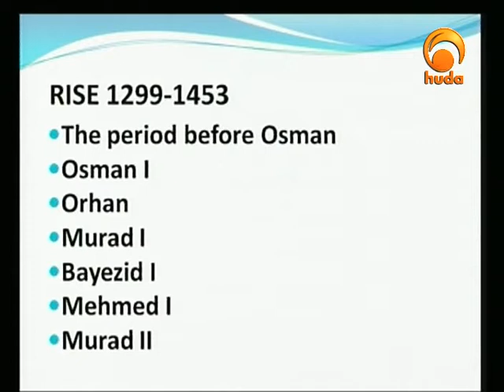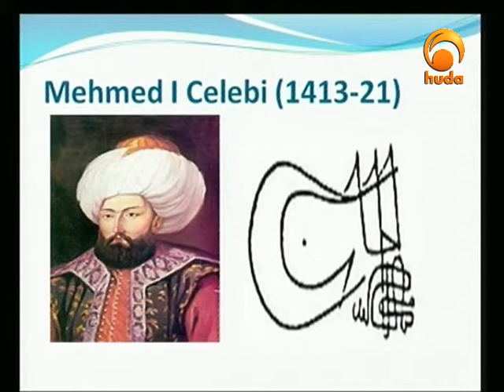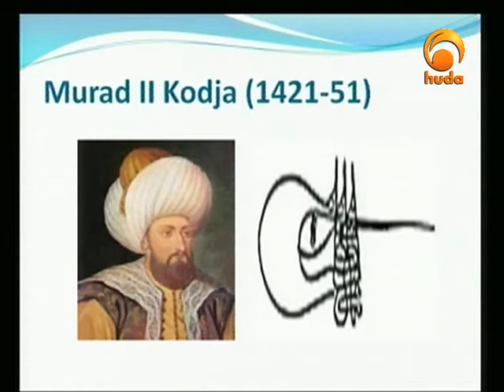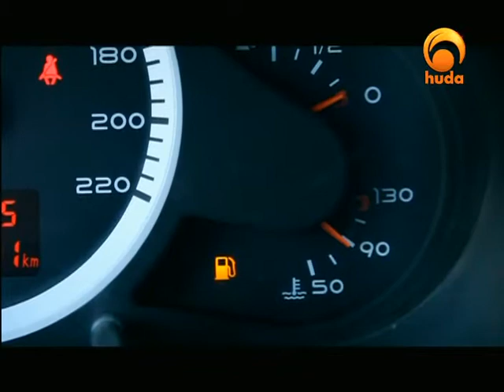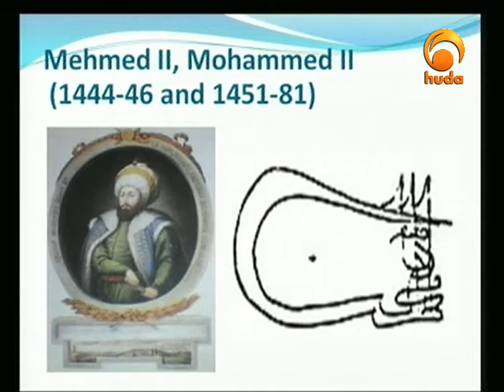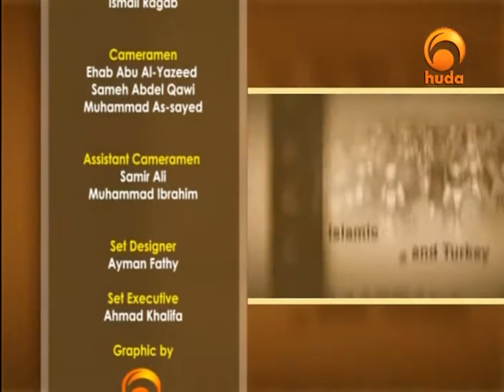Europe's Forgotten Heritage 6: Constantinople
"Europe's Forgotten Heritage" is a program presnted by Dr. Stef Keris talking about Europe's Islamic history